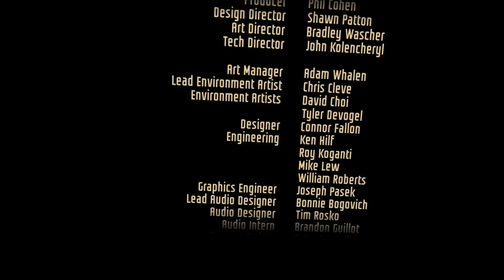New Mission Update! First Class! - I Expect You to Die Gameplay - VR HTC Vive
Welcome back to I Expect You to Die in virtual reality on the HTC Vive! In I Expect You to Die VR gameplay play as a secret agent armed with telekinetic abilities on a mission to stop Zoraxis. I  Expect You To Die is a virtual reality puzzle game that places you in the well-polished shoes of an elite secret agent.